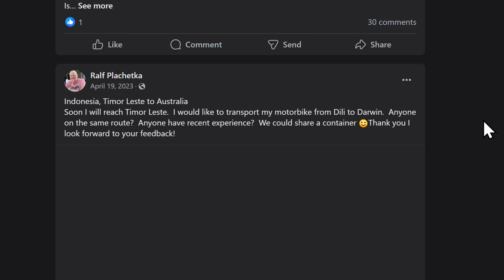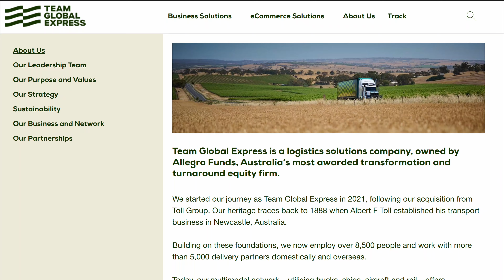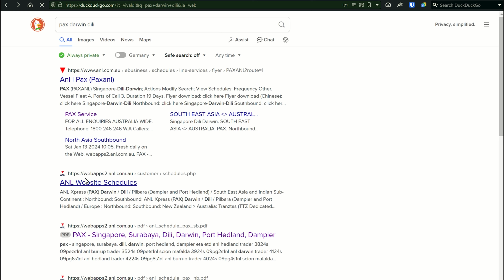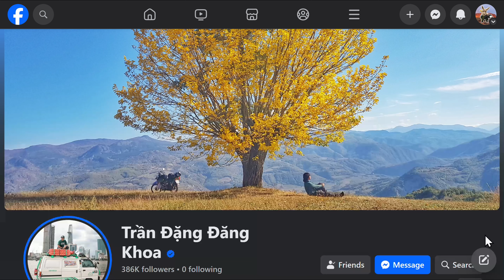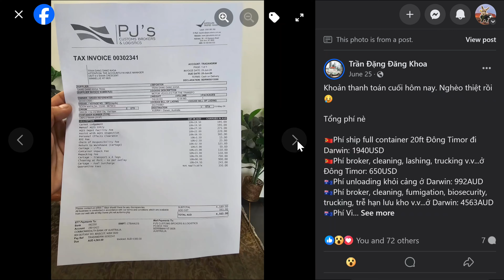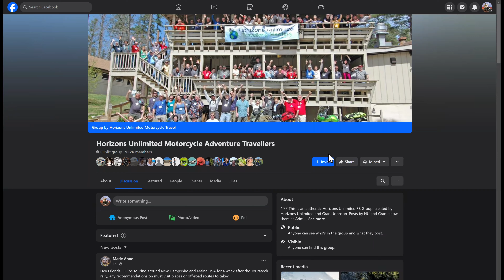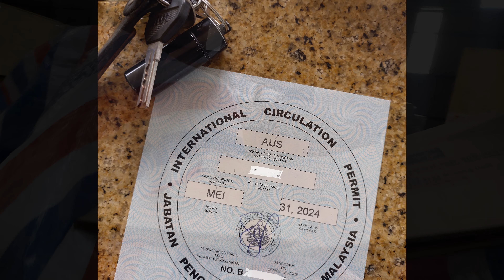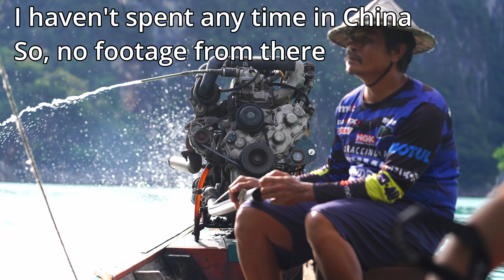Bike Shipping out of Oz - P2 routes to Asia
Shipping is hard!
Which is why I made a 2 part video about my experience  about shipping motorcycles.

In this video we talk about the available routes out of Australia.

What exactly are we going to talk about?

01:05 - Shipping to Indonesia
02:16 - Darwin - Dili: Freight Line Business changes
04:31 - Darwin - Dili: LCL option from Darwin
06:19 - Darwin - Dili: FCL option
06:50 - Consideration for riding to Darwin
07:46 - Dili - Darwin -Trần Đặng khoa's story
08:41 - Darwin - Dili: Airfreight
08:59 - Airfreight out of Australia in general
09:58 - Indonesia: Import & Export
10:49 - Shipping to Malaysia - My choice
11:35 - Malaysian ICP requirement
13:21 - Getting out of South East Asia
13:27 - China: Why I didn't go
14:17 - Continue out of SEA by Sea
01:05 - Shipping to Indonesia